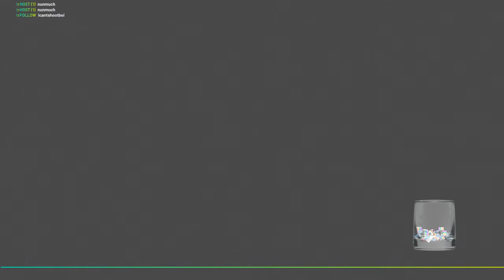3on3 Freestyle - [Rank C] Hitting Same Points Every Round / ft. Swishdoe & Restrike / FWF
Broadcasted live on Twitch (19. July 2019)